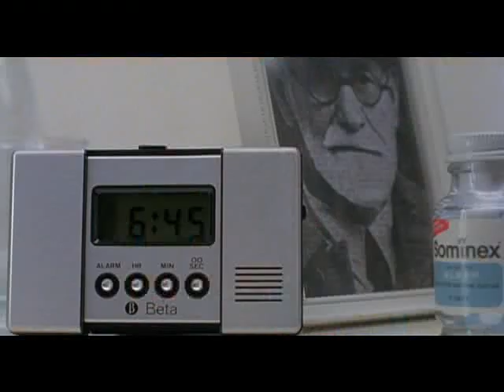Shock Treatment - Lullaby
Song 'Lullaby' from the movie 'Shock Treatment'